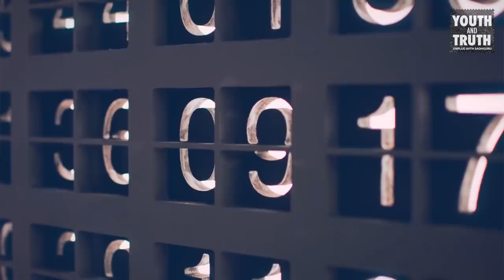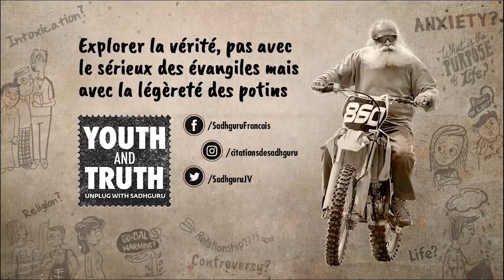Comment Serait La Vie Sans Les Nombres ? | Sadhguru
Prasoon Joshi, célèbre poète et parolier indien, demande veut ce que serait la vie sans les nombres.